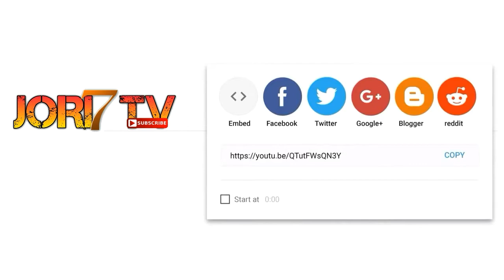DIMILÒM THUG KAP FREESTYLE AK ZANMI LI 🔥🔥🔥